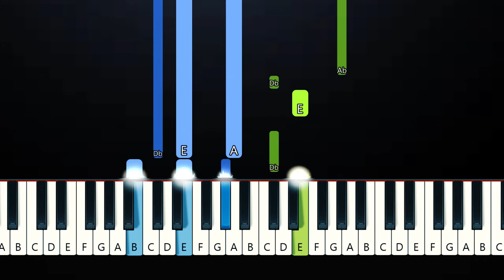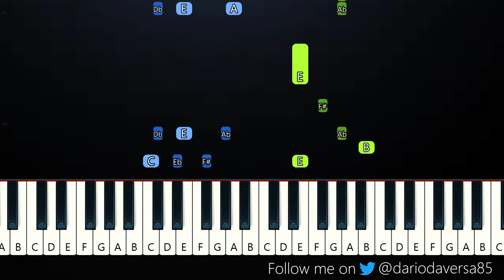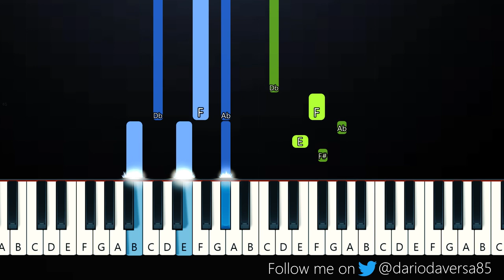Derivakat - Turn Back Time (Piano Tutorial)